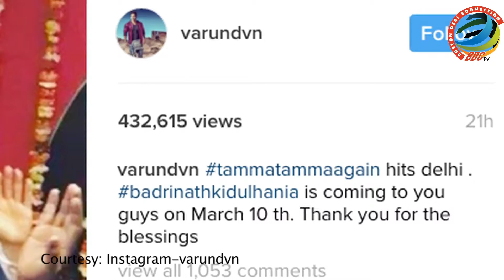Watch Varun and Alia shake a leg with TRANSGENDERS!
We have seen that In Bollywood there has been a continuous effort to voice for the rights of transgenders and now we see Varun and Alia groove with them.